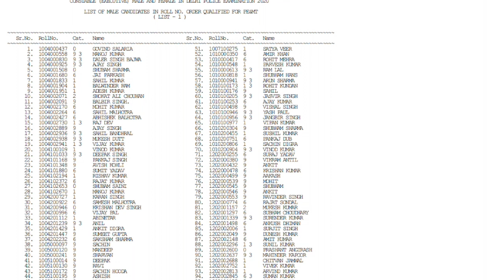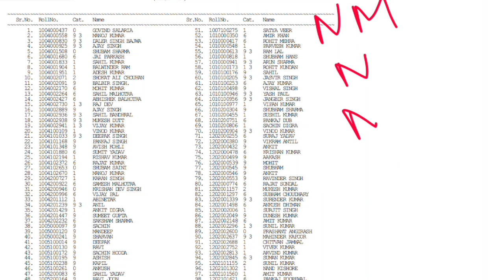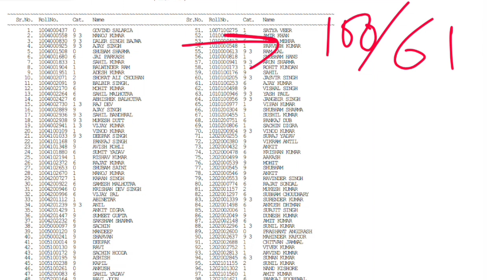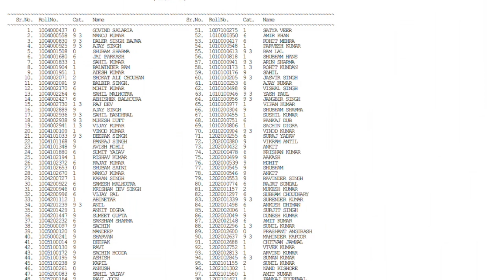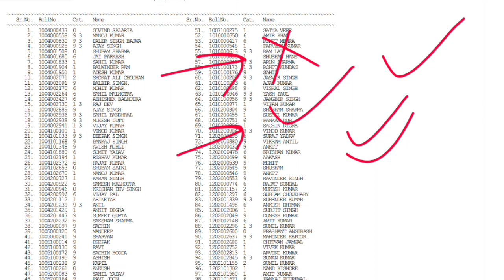Delhi police constable result out l check result l Ab jeetenge l Mahi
Delhi police constable result declared

pls check out your result

OR
ssc.nic.in